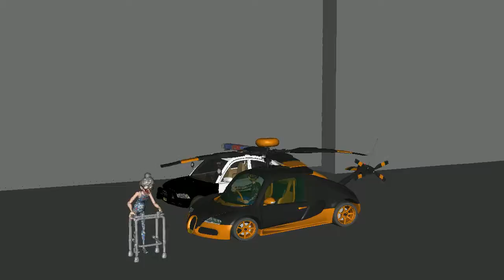end shot v41